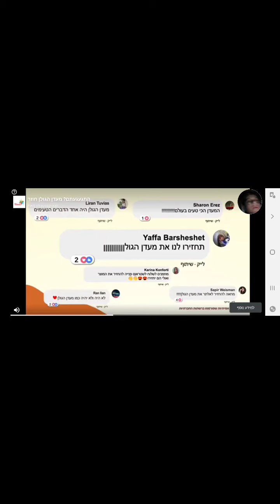ספיישל שבוע לפני הלימודים